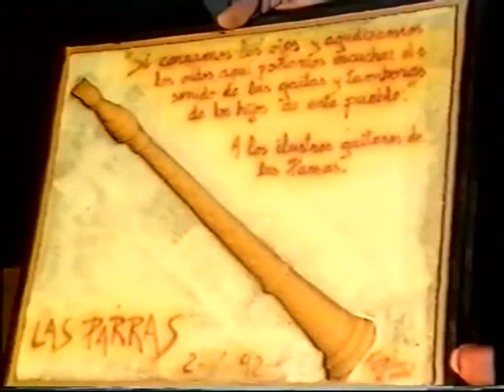1992 Homenaje a los gaiteros de Las Parras. Camilo y José Sancho "bartolo". habanera del Tieso.